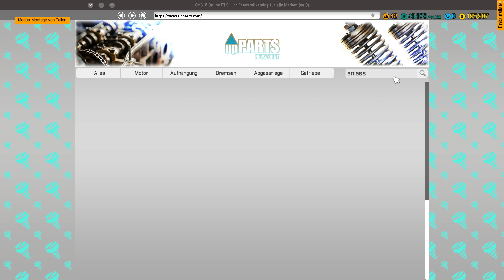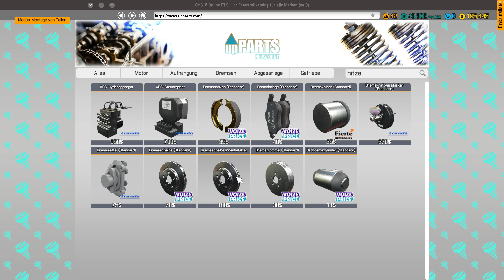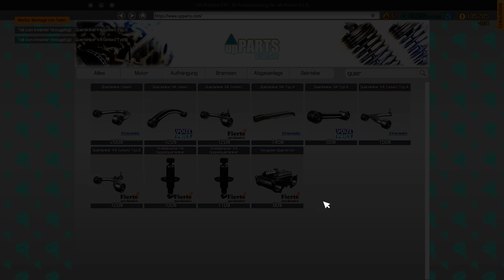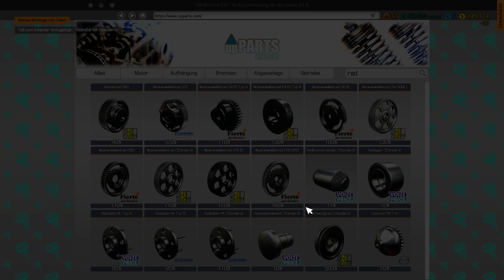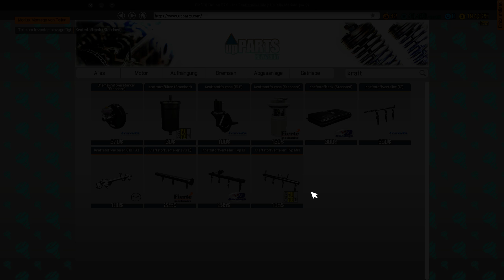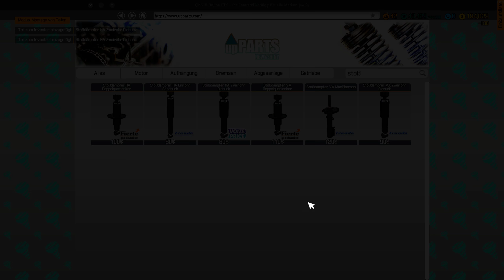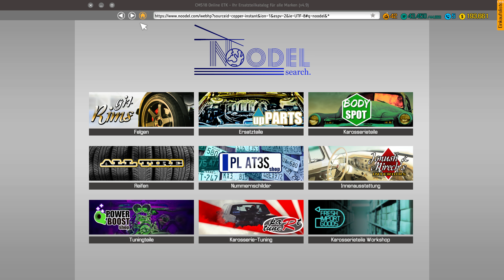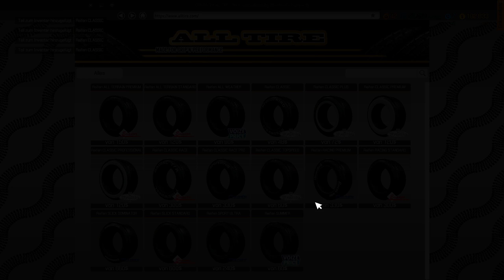CMS2018 - Eingebuddelter Chieftain - Kampanienauftrag 39/50 Part II - Let's Play #189 deutsch german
Car Mechanic Simulator 2018, Auto-Werkstatt Simulator 2018, Tuning DLC, Madza DLC, Jeep DLC ,Plymouth DLC
Hallo,

Genre: Rennspiele, Simulation
Entwickler: Red Dot Games
Publisher: PlayWay S.A.
Veröffentlichung: 28. Juli 2017